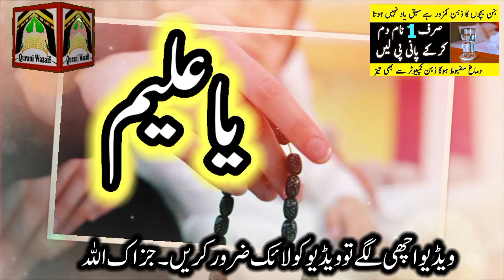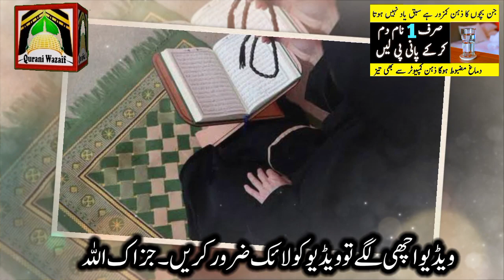Dimag Computer Se Bi Tej Karne Ka Wazifa ! Powerful Wazifa For Increase Memory Power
Asslamualikum!

Sabaq Jaldi Yaad Karne Ka Wazifa. Parhai mein dil Lagane Ka Wazifa. dimag taiz Karne ka Wazifa. dimagi Kamzori Door Karne Ka Wazifa. Qurani Wazaif Channel